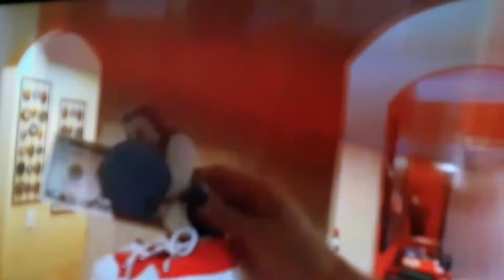Sml destruction compilation (2019)